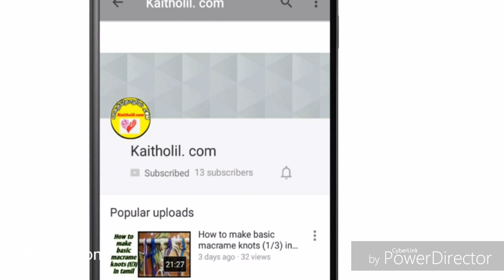Plastic Wire Doll Dress Weaving Step by Step Clear Tutorial (1/2)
How to make koodai wire Doll Dress

Measurements

Pink Color Wire -  10 1/2 fts (20 Pcs)
Sky Blue color Beads - 104 Pcs

Doll Dress

1.  Plastic Wire Doll Dress Weaving Step by Step Clear Tutorial

2.  Plastic Wire Doll Dress Weaving Step by Step Clear Tutorial

    3.    Plastic Wire Elephant Step by Step Clear Tutorial  in

    4.   Plastic wire camel step by step clear Tutorial in Tamil /

   5.   New model Easy method Plastic wire Elephant step by step
          clear Tutorial in Tamil / கூடை வயரில் யானை

  6.   Plastic Wire Room Divider or Thoranam or Toran Step by Step

7.   New Model Plastic Wire Hat Step by Step Clear Tutorial in

9.   Duck Design Koodai Step by Step Clear Tutorial / வாத்து

10.  Plastic wire Horse Step by Step Clear Tutorial /  கூடை